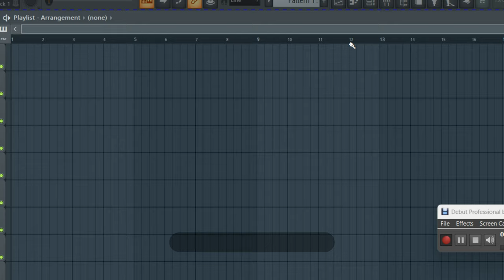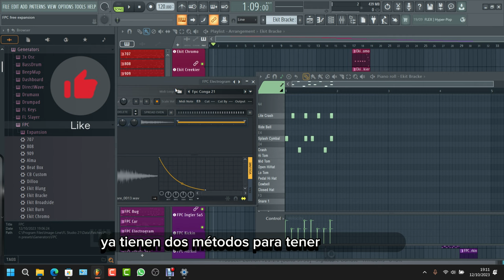120 drums kits para FPC. Baterías gratis de FL STUDIO IMAGE LINE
Tutorial_de como instalar los 120 kits de batería gratuitos para FPC en FL Studio.

El método anterior para instalar estos kits era descargar un archivo ZIP desde el sitio web de Image-Line y extraerlo en la carpeta de plugins de FL Studio. El nuevo método es mucho más sencillo: basta con abrir FL Studio, ir al navegador y seleccionar la opción "FPC". A continuación, se mostrará un botón de descarga. Al hacer clic en él, se descargará e instalará automáticamente el paquete de kits de batería.

Una vez instalado el paquete, se mostrará en la lista de kits de batería disponibles en el navegador. También se puede ver una demo del paquete en el propio FPC.

Para cargar un kit de batería, basta con seleccionarlo en la lista y hacer clic en el botón "Cargar". El kit se cargará en el piano roll de FPC.

El autor también muestra cómo cargar rápidamente una composición de batería en el piano roll. Para ello, basta con seleccionar el kit de batería que contiene la composición y hacer clic en la flecha hacia abajo. A continuación, se mostrará una lista de composiciones disponibles.

En resumen, los pasos para instalar los 120 kits de batería gratuitos para FPC en FL Studio son los siguientes:

1. Abre FL Studio.
2. Ve al navegador.
3. Selecciona la opción "FPC".
4. Haz clic en el botón de descarga.
5. Espera a que se complete la descarga e instalación.
6. Selecciona el kit de batería que quieres cargar.
7. Haz clic en el botón "Cargar".

Este método es mucho más sencillo que el anterior y permite a los usuarios de FL Studio acceder rápidamente a una amplia gama de kits de batería gratuitos.